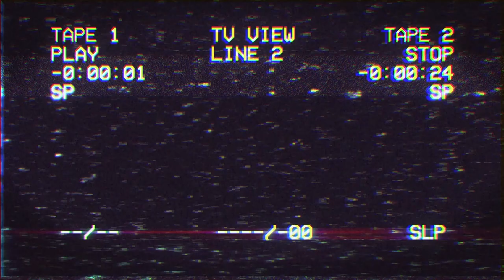Dont be naïve | Do your own research! @wearechange ​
Awake.

Shake dreams from your hair
my pretty child, my sweet one.
Choose the day and choose the sign of your day
the day's divinity
First thing you see.

A vast radiant beach and cooled jeweled moon
Couples naked race down by its quiet side
And we laugh like soft, mad children
Smug in the wooly cotton brains of infancy
The music and voices are all around us.

Choose they croon the Ancient Ones
the time has come again
choose now, they croon
beneath the moon
beside an ancient lake

Enter again the sweet forest
Enter the hot dream
Come with us
everything is broken up and dances.

Indians scattered,
On dawn's highway bleeding
Ghosts crowd the young child’s
Fragile eggshell mind

Bikes:
2002 Suzuki GSX-R 1000 K2 - Current
2007 Triumph Daytona 675 - SOLD
1999 Suzuki SV650S - SOLD
2006 KTM 990 Superduke  - SOLD
2006 Honda CBR600RR - SOLD
2018 Yamaha MT-07 - SOLD